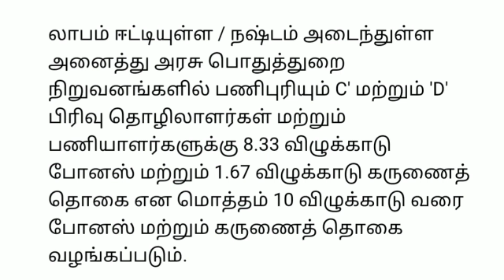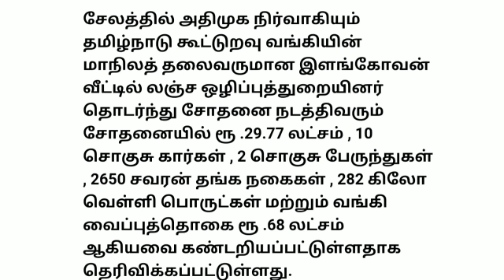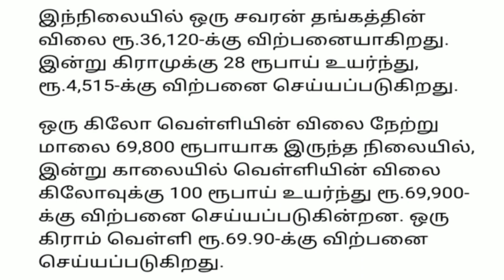மாலை 8 மணி செய்திகள்|23-10-21|Today Evening headlines News | Mukkiya seithigal | முக்கிய செய்திகள்